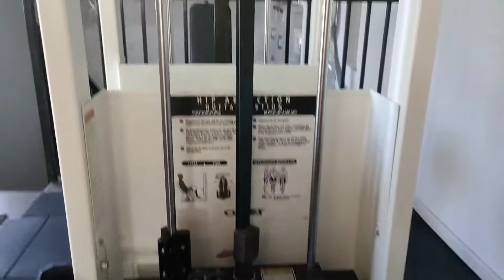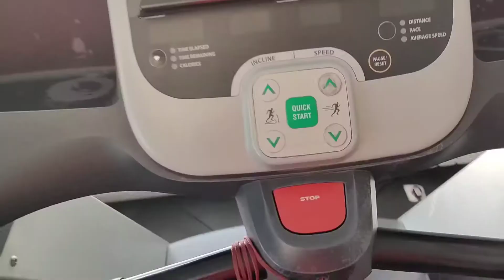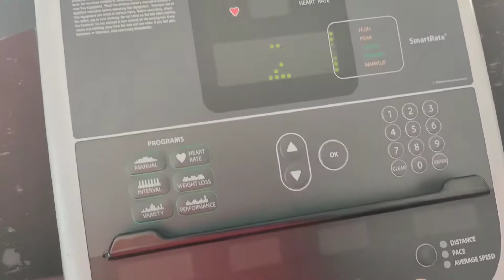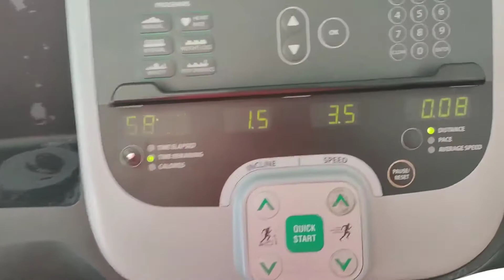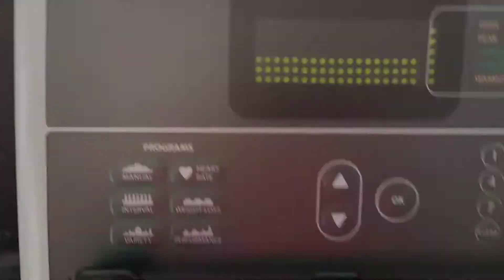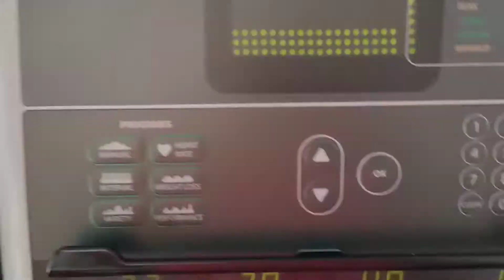Trening na siłowni daily #1